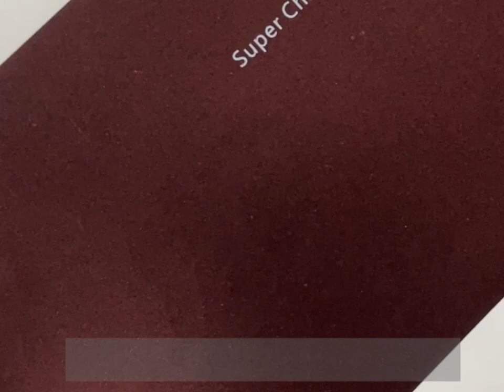CARLIKE CL-CH-13 SUPER CHROME METALLIC PEARL ROMANI RED VINYL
Series: 3000

Brand: CARLIKE™

Color: Super Chrome Metallic Pearl Romani Red

Model number: CL-CH-13

Characteristic: Super stretch, incredible restorable

Performance level: Premium+

Film produce technology: High polymeric with double casting

Film thickness: 160micron, 6.4mil (with glue)

Release paper: 160g/m2, silicone coated

Adhesive thickness: 30μm

Durability: 3-5 years

Air bubble free: Yes

Application: Car wrap

Application temperature: From +80°С to +120°С

Temperature resistance: From -50°С to +130°С